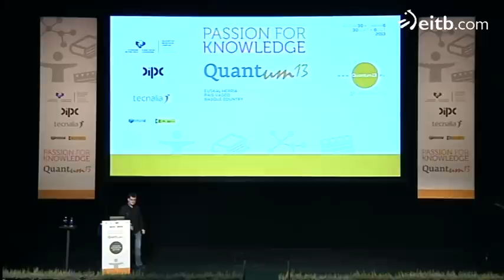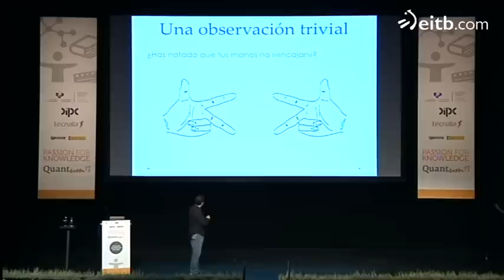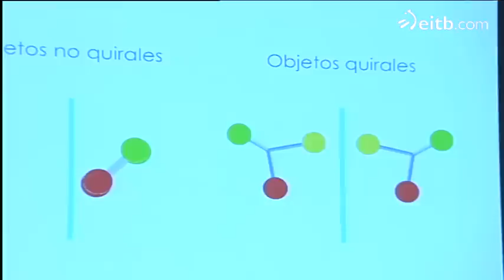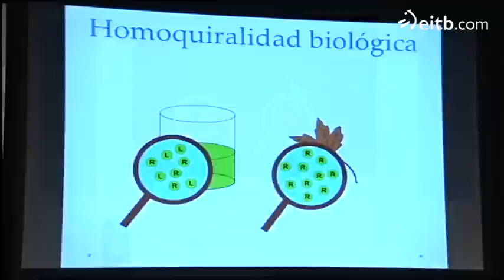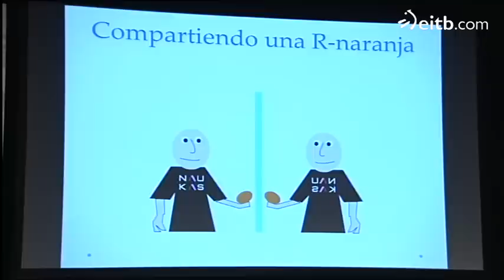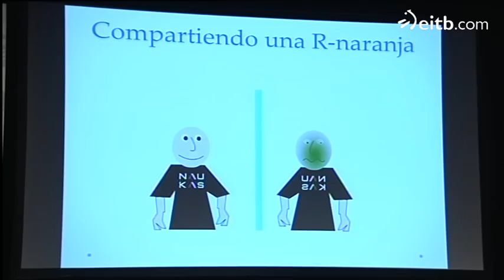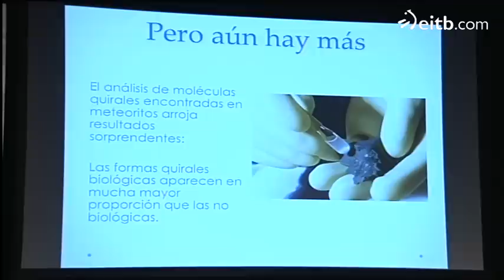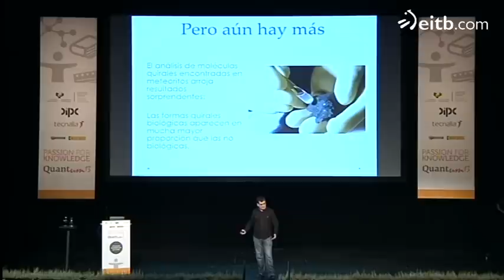Naukas Quantum 2013: Pablo Rodríguez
Naukas Quantum 2013: Pablo Rodríguez. Moléculas en el espejo.